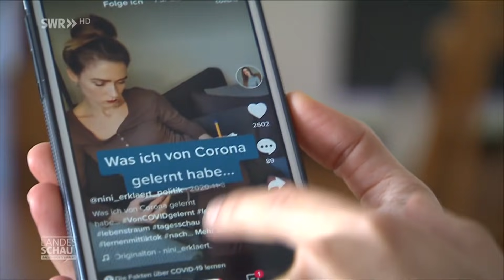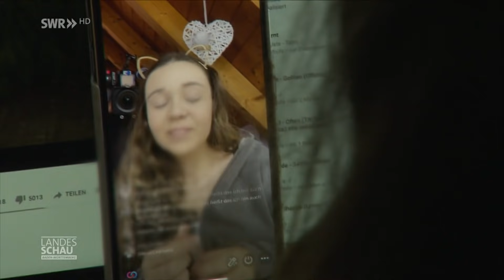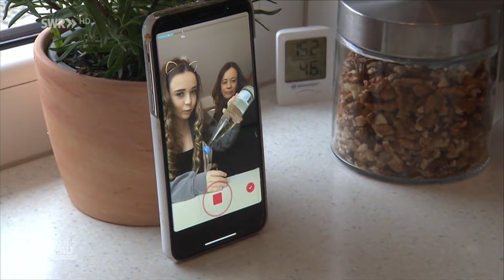Jule hat mit julesboringlife über 5.5 Millionen Follower bei TikTok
Jule ist 18 Jahre alt und wohnt in Baden-Württemberg. In den Sommerferien 2019 ist ihr langweilig und so startet sie ihren Kanal @julesboringlife bei TikTok. Sie macht Videos in denen sie tanzt oder Songs nachsingt. Manchmal dreht sie auch lustige Clips mit ihrer Mutter.
Im Laufe der Zeit bekommt sie immer mehr Fans. Aktuell folgen ihr über 3 Millionen Menschen auf TikTok. Darüber freut sie sich natürlich, aber der Erfolg hat auch Schattenseiten. Die Familie musste ihren Eintrag aus dem Telefonbuch streichen. Außerdem geht Jule noch zur Schule. Wenn Prüfungen anstehen, postet sie weniger. Ein Balanceakt, den Jule gerne in Kauf nimmt, denn TikTok, so sagt sie, ist ihre Leidenschaft.